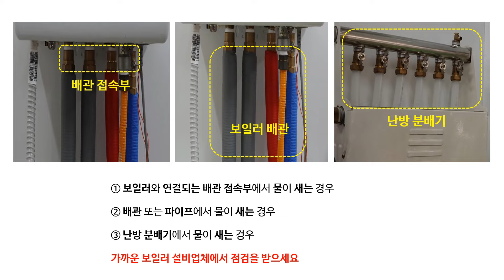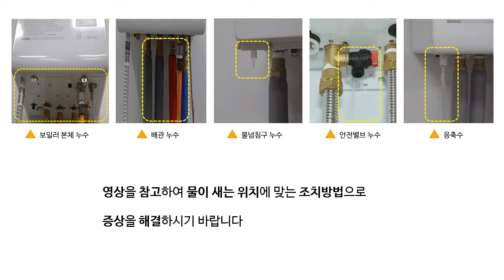[경동나비엔 가스보일러] 자가진단 - 보일러에서 물이 새요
물이 새는 위치에 따라 서비스 경로 및 조치방법이 달라지므로 영상을 참고하여 확인해주시기 바랍니다.
보일러와 연결되는 배관 접속부에서 물이 새는 경우, 배관 또는 파이프에서 물이 새는 경우, 난방 분배기에서 물이 새는 경우 가까운 보일러 설비업체에서 점검을 받으세요.
압력게이지 바늘이 1.5 이하를 가리키는 경우에는 A/S 접수를 해주세요.
압력게이지 바늘이 2 이상을 가리키는 경우에는 과도한 물보충이 원인이므로 물보충 밸브를 잠가주세요.
물보충 밸브를 잠그고 오랜 시간 가동해도 압력게이지 바늘이 내려가지 않는 경우에는 A/S 접수를 해주세요.
영상을 참고하여 물이 새는 위치에 맞는 조치방법으로 증상을 해결하시기 바랍니다.